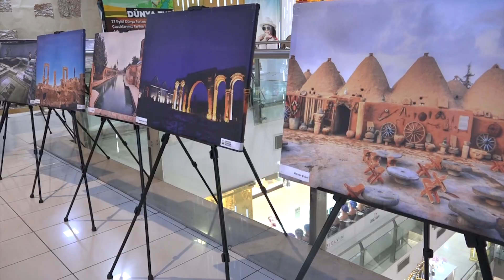BÜYÜKŞEHİR KÜLTÜREL VE SANATSAL ETKİNLİKERİNİ SÜRDÜRÜYOR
Kültürel ve sanatsal faaliyetlerini sürdüren Şanlıurfa Büyükşehir Belediyesi, 27 Eylül Dünya Turizm Haftası dolayısıyla Göbeklitepe ve bir alışveriş merkezinde çeşitli etkinlikler düzenledi.